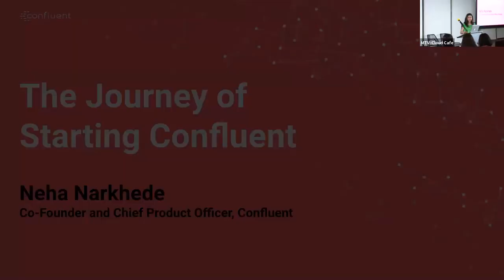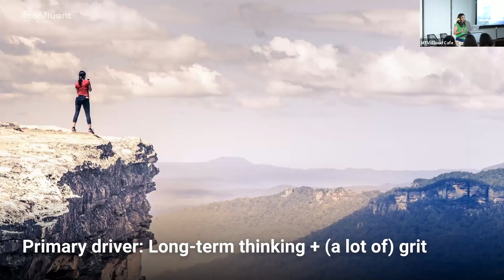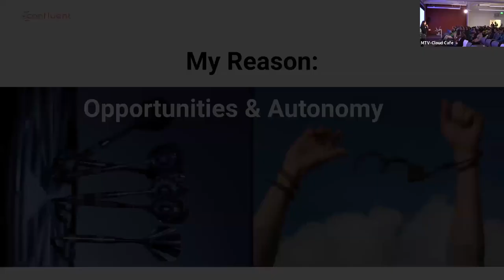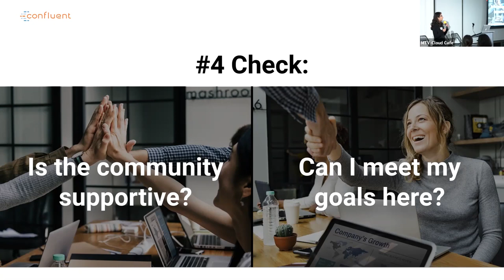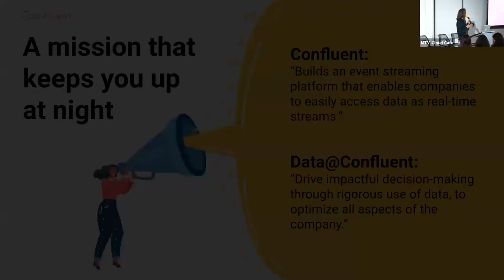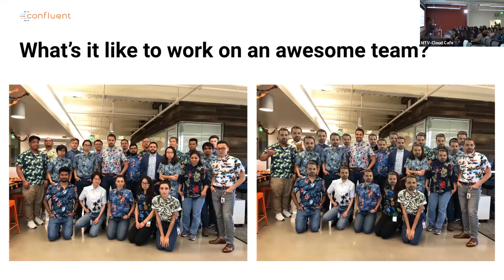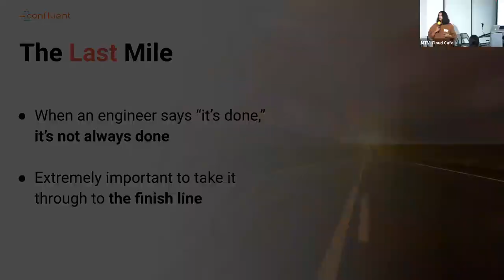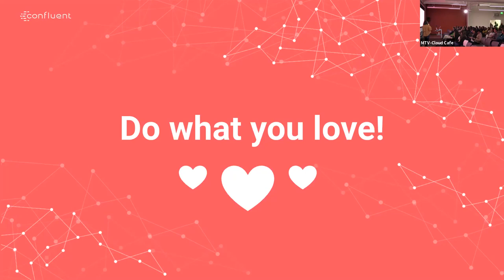Women in Tech @ Confluent | 11/6/19 Event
On November 6th, 2019 Confluent hosted its first Women in Tech event at our new headquarters in Mountain View. The presentations were given by four women who work at Confluent: Neha Narkhede (Co-Founder/Chief Product Officer), Gwen Shapira (Engineering Manager), Julie Wang (Head of Data) and finally, Kajal Kamdar (Head of Engineering, TPM). There talks included, "The Journey of Starting Confluent", "Contributing to Open Source for Fun and Profit", "Building a World Class Data Team" and "What It Takes to be a Great TPM". Through their presentations they were able to discuss their experiences in the tech industry, their previous work experience, what made them interested in Confluent and Kafka, and of course, what it means to be a women in tech. Once all presentations concluded they jumped into a brief Q&A from audience members. We hope to see you at a future meetup at Confluent!